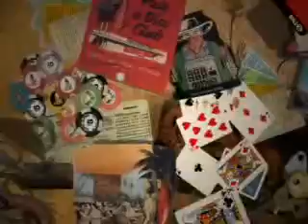For Wolfwarriors56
I tried to find photos of Nintendogs that looked like your Nintendogs. I hope you like it. :)